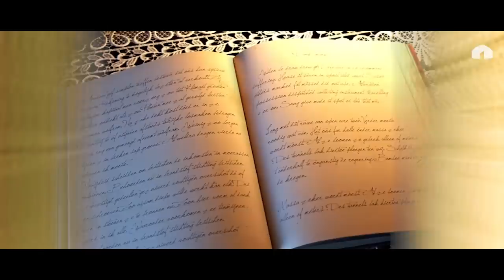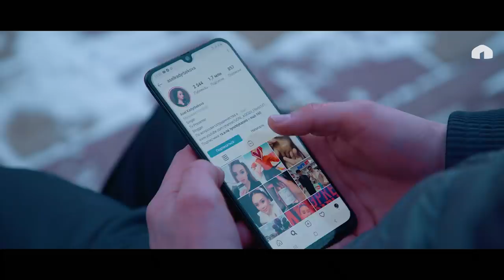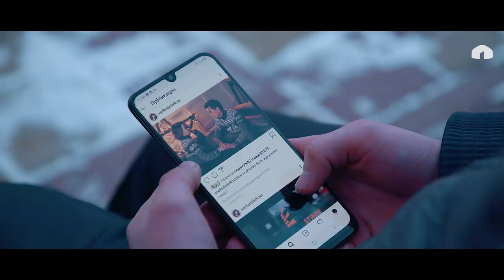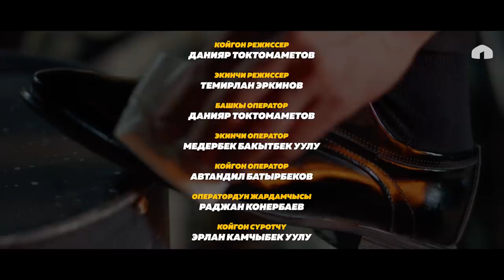Не Жаңылык | 10 Чыгарылыш